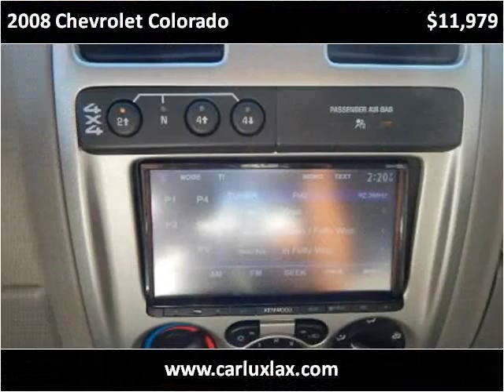2008 Chevrolet Colorado Used Cars Lennox CA